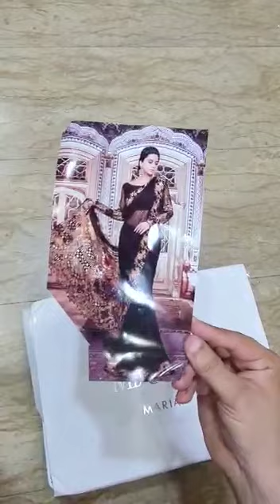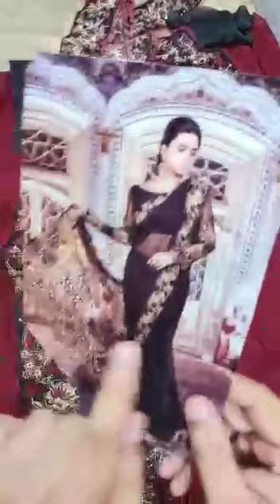Maria B Saree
Price: 8500
Totally Chiffon Saree with All its Embroidered  Accessories Same as Original Master King Replica
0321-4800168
Free cash on delivery Across Pakistan